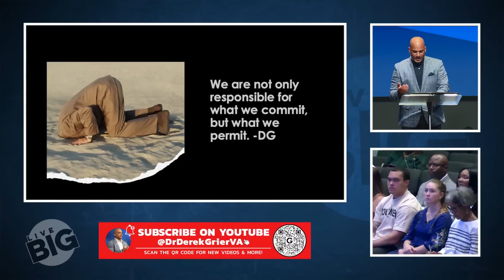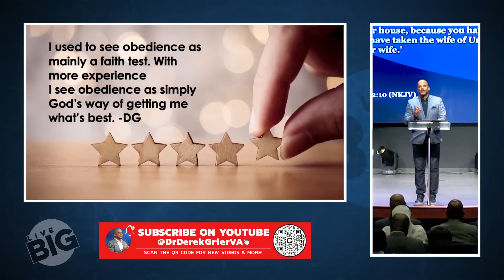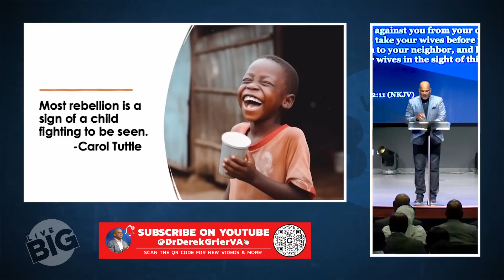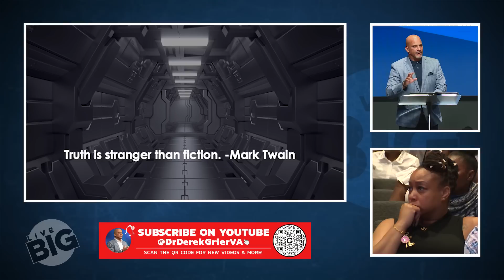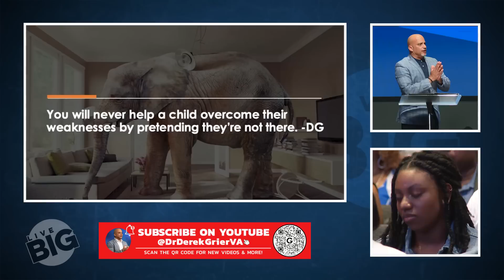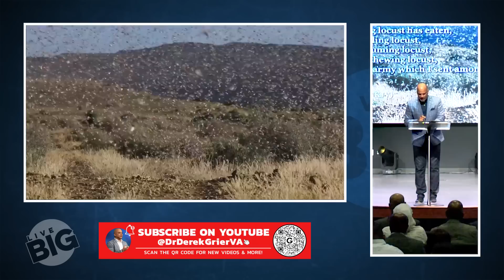Parenting Series, Pt. 1 - "Learning To Father From David's Mistakes" - Derek Grier Ministries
Help us continue to reach people across the world!

Follow us @DerekGrierMinistries